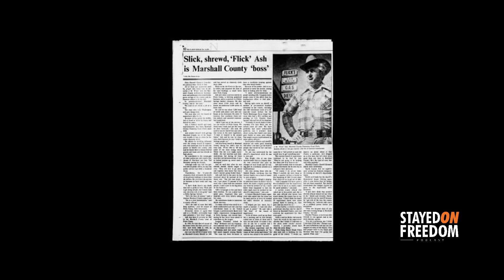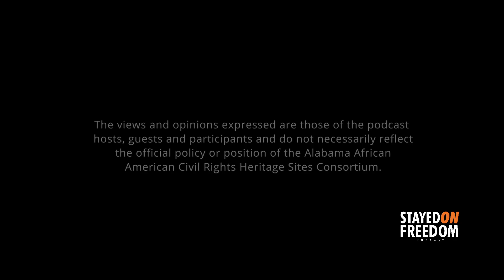Episode 007: "Thank God For Mississippi" Revisiting Freedom Summer 1964 Part 3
We revisit Mississippi for a part 3 of Mississippi Freedom Summer 1964 conversation with Dr. Roy DeBerry.

Sixty years ago on August 4, 1964 the bodies of three murdered, Freedom Summer Civil Rights workers registering people to vote were found in a shallow grave in Mississippi. In this episode of the “Stayed on Freedom” podcast, the Consortium goes to Mississippi to learn from Dr. Roy DeBerry, who was teenager during Freedom Summer 1964. Join us for “Thank God for Mississippi!’: Revisiting Freedom Summer 1964.”